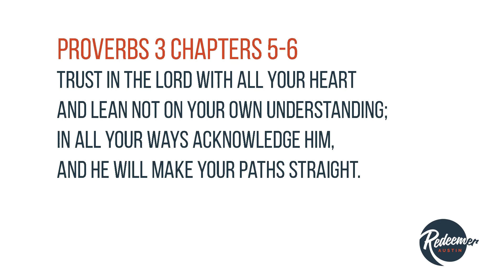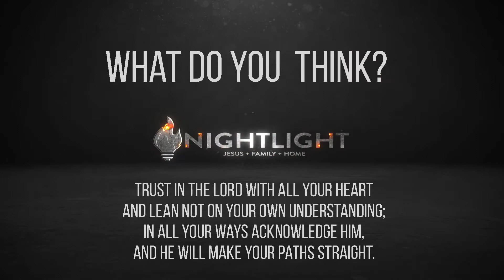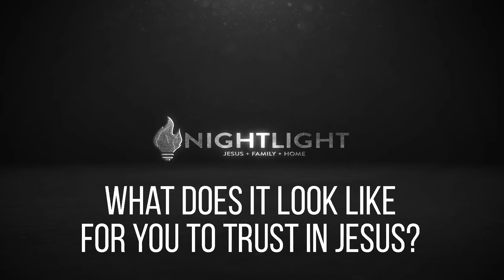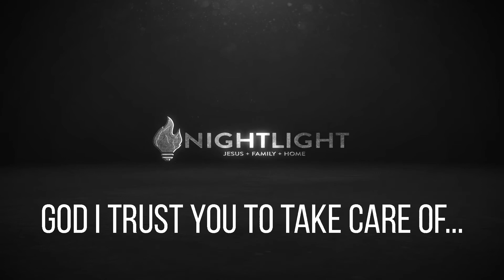NightLight Week 2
This week, the Family Life Team talks about what it means to trust God.